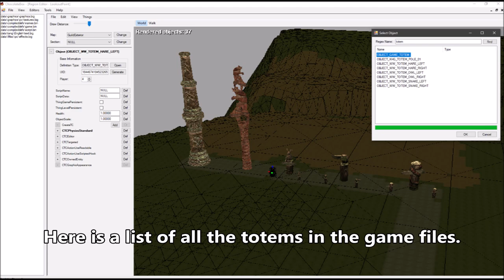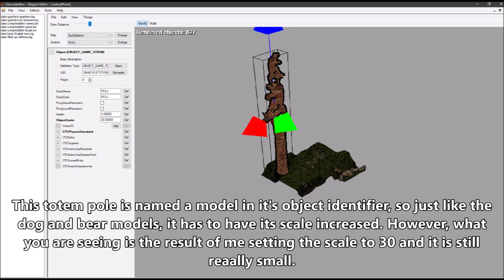Fable: TLC Cut Content - Knothole Totems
A video showcasing all the Totem poles relating to Fable's development. There is the Knothole Totem Poles that you would find in the game while normally play, however, there is also two found in early Project Ego screenshots and three which are actually signposts that depict animals. Timestamps have now been added to the description.

Knothole Pole - 0:52
Object Game Totem - 2:05
Witchwood Rabbit Totem - 4:43
Witchwood Owl Totem - 5:50
Witchwood Snake Totem - 6:42
Project Ego Totem Pole (Missing) - 7:42

If you want to see any more of my Fable: TLC Cut Content videos, there is now a playlist where I upload them all

I have some planned for the future, but if you know of any: glitches, mods or cut content relating to Fable: The Lost Chapters, then please let me know in the comments below or join my Discord and talk about it with others!